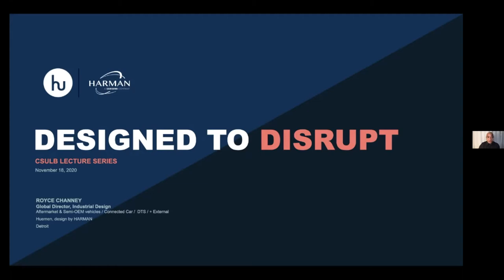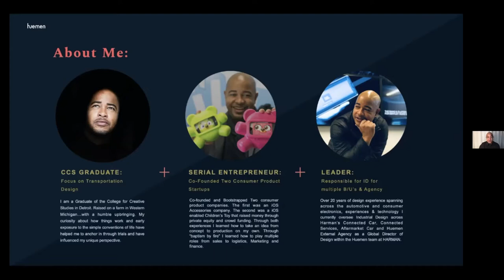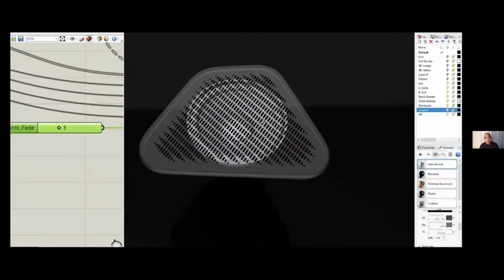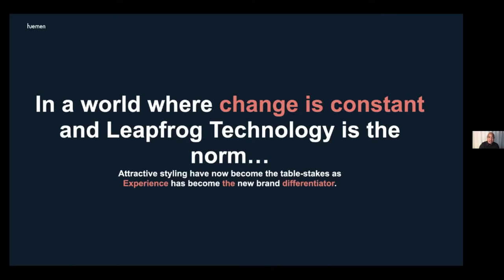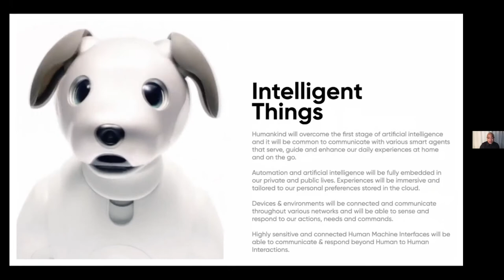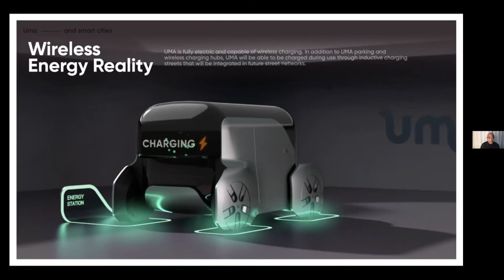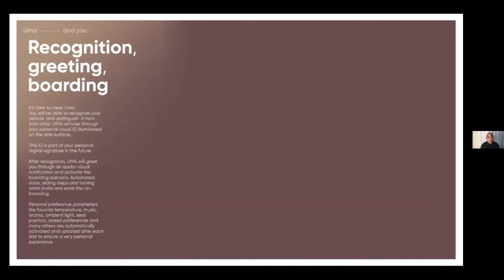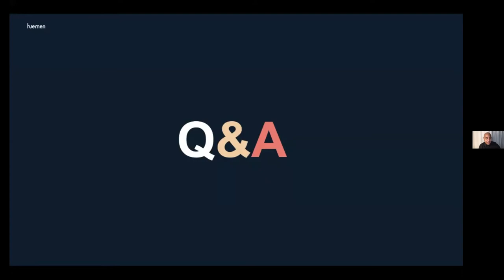Royce Channey | Duncan Anderson Design Lecture Series | Fall 2020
Royce Channey is a Global Director of Design within the Huemen team at HARMAN. Royce has over 20 years of design experience spanning across automotive and consumer technology spaces. He oversees Industrial Design across Harman’s Connected Car, Connected Services, Aftermarket Car and Huemen Agency. He is a Graduate of the College for Creative Studies in Detroit. Raised on a farm in Western Michigan... His humble upbringing, curiosity and early exposure to the simple conventions of life have influenced his unique perspective.